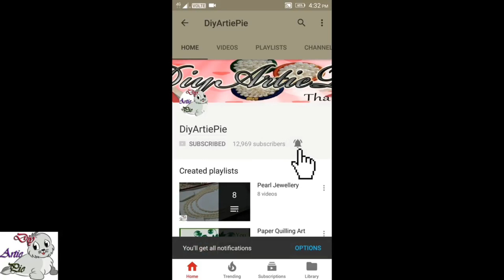3LOVE How To Make Pearl Necklace At Home | Jewellery Making | DiyArtiePie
this pretty multi strand necklace with pearl beads Add a fashionable elegant touch to your personality with this necklace. Wear with your daily wear dresses or at festive occasions. Ideal gifting option for girls & women on any occasions.